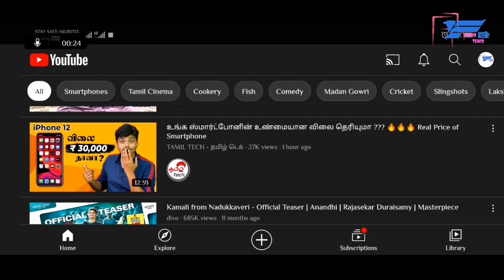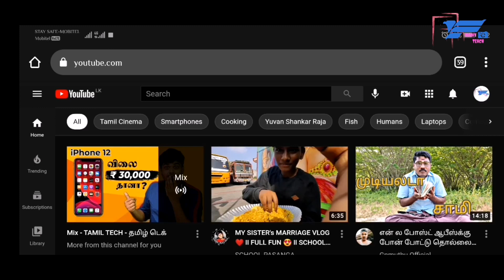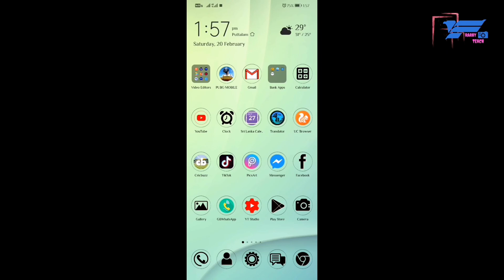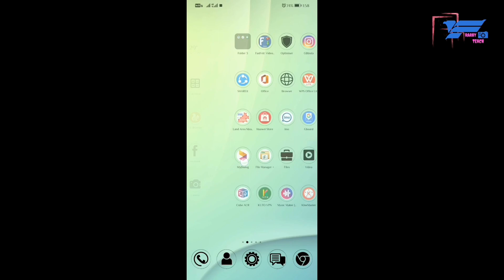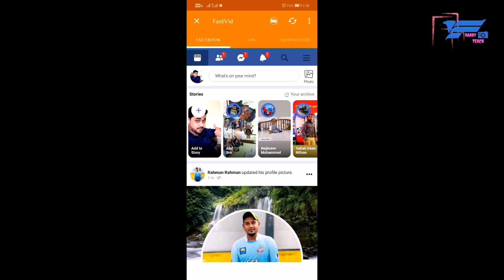How to download YOUTUBE and FACEBOOK VIDEOS 2021Tamil /Download videos without any app/easy method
எந்த APP உம் இல்லாமல் YouTube வீடியோக்களை Download செய்யும் இலகு வழியும் FACEBOOK வீடியோக்களை Download செய்யும் இலகு வழியும் இந்த வீடியோவில் விபரிக்கப்பட்டுள்ளது